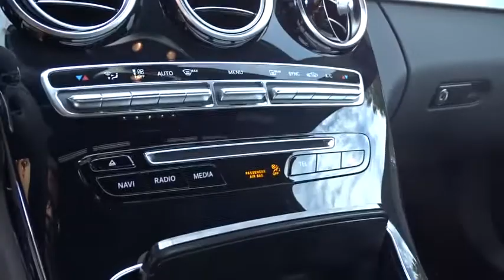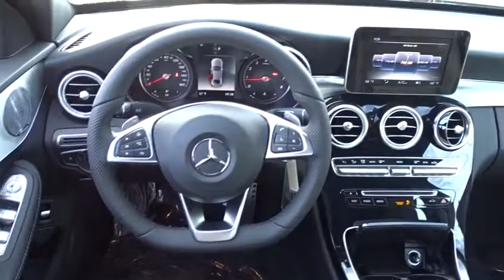2018 Mercedes-Benz C-Class Pleasanton, Walnut Creek, Fremont, San Jose, Livermore, CA 18-0826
2018 Mercedes-Benz C-Class
2018 Mercedes-Benz C-Class C 300 - Stock#: 18-0826 - VIN#: 55SWF4JB6JU234547